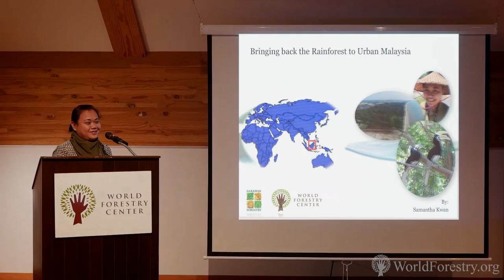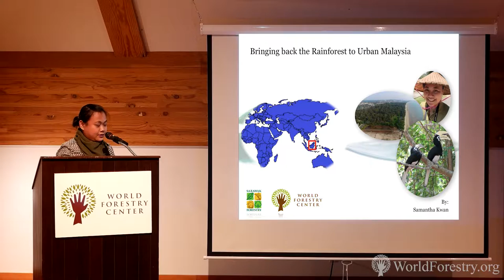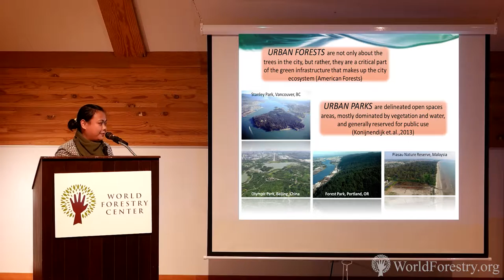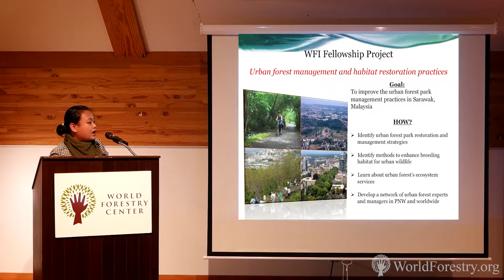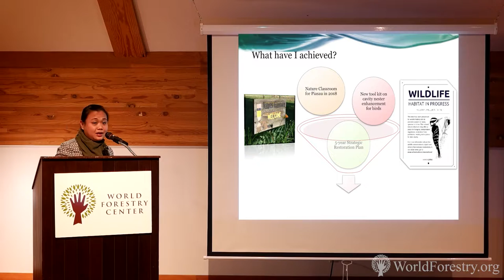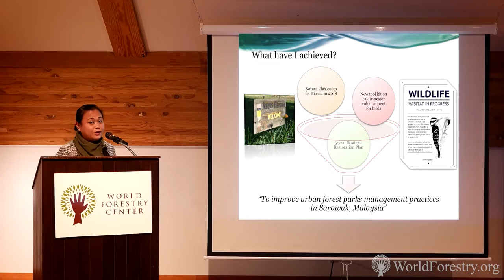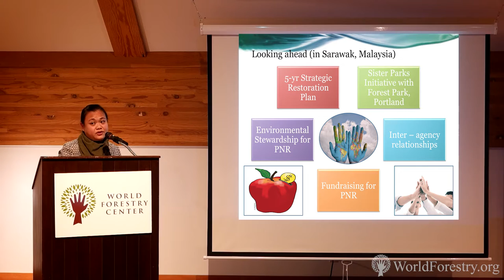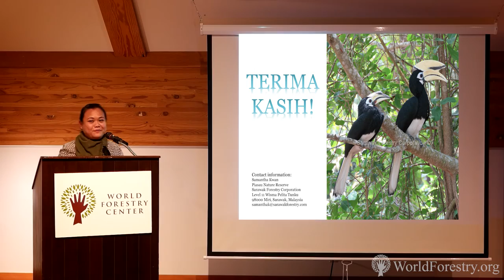Samantha Kwan - 2016 Fellow from Malaysia “Urban Forestry and Habitat Restoration”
"Urban Forestry and Habitat Restoration"
Samantha Kwan - 2016 World Forestry Fellow from Malaysia

Samantha Kwan holds a BS in Marine Biology from the University of Malaysia, Terengganu. She works as a park manager at Piasau Natural Reserve in Miri, for Sarawak Forestry.